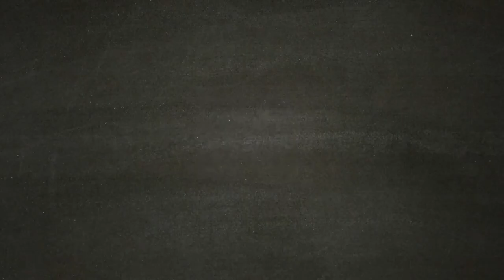SPIDER-MAN [Walkthrough Gameplay ITA HD - PARTE 21] - Attacco a Manhattan!!!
Ventunesima parte del walkthrough gameplay di Marvel's SpiderMan.

Nella ventunesima parte Spider-Man deve intervenire ai duri attacchi che Manhattan sta subendo. Rhino ed Electro hanno attaccato 2 punti distanti tra loro della città, complicando l'intervento di Spidey. Dopo dovrà intervenire per salvare da un incendio Zia May e Miles Davis.